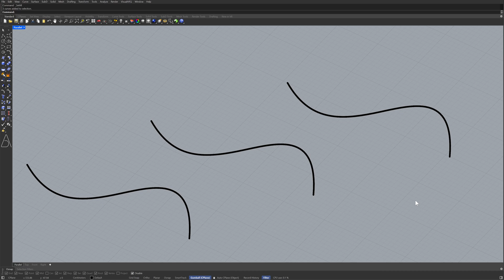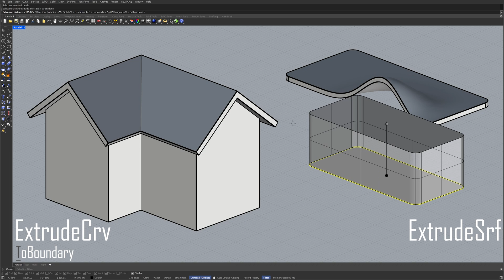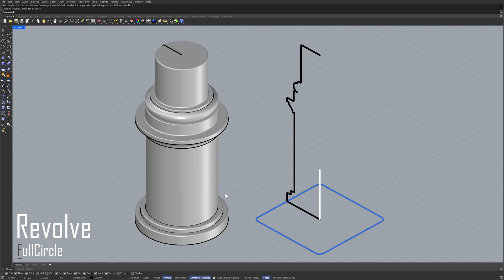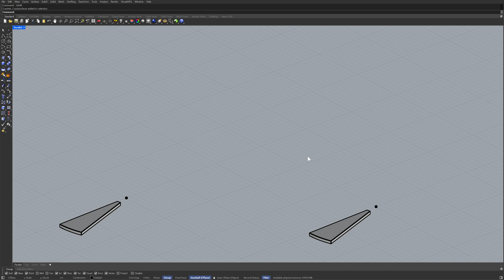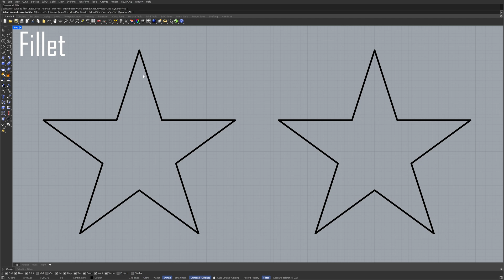Rhino 3D Commands to Level Up - Part I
- Commands in this tutorial:
00:00 Offset + Ribbon + Slab
00:14 OffsetMultiple + CurveBoolean
00:53 Subscribe :)
00:57 Orient
01:39 ExtrudeCrv (ToBoundary) + ExtrudeSrf (ToBoundary)
01:58 TweenCurves + TweenSurfaces
02:13 Shell
02:25 Revolve + RailRevolve
02:50 Sweep1 + Cap
03:10 Sweep2
03:30 Make2D
03:47 ArrayPolar (ZOffset)
04:08 Fillet + FilletCorners
04:20 Thanks :)
- In this tutorial, we covered 20 commands.